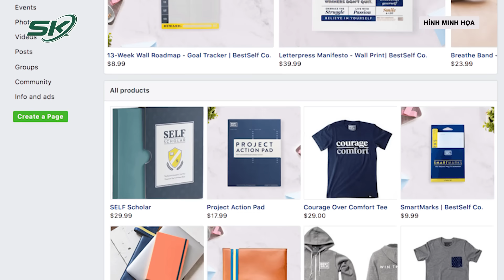8 Vụ Lừa Đảo Hàng Chục Tỷ Với Loạt Thủ Đoạn Trá Hình: Nạn Nhân “Kêu Không Được, Khóc Không Xong”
SKĐS | Chỉ trong tháng đầu tiên của năm 2024, lực lượng chức năng trên cả nước đã ra quân triệt phá thành công hàng loạt vụ lừa đảo từ quy mô nhỏ đến lớn với số tiền lên đến hàng chục tỷ đồng. Đáng nói, những băng nhóm, đường dây này đa phần hoạt động núp bóng, trá hình dưới danh nghĩa hỗ trợ tài chính hay buôn bán online khiến nạn nhân lâm vào tình cảnh “kêu không được, khóc không xong”. Thế nhưng, dù thủ đoạn tinh vi đến đâu kẻ xấu cũng không thoát được lưới pháp luật nghiêm minh. Cùng chúng tôi điểm qua 8 vụ lừa đảo gây rúng động trong tháng 1/2024 ngay sau đây.

Mời quý vị và các bạn xem thêm: Bi Kịch Từ Việc Lột Sạch Tiền Của Vợ Để Nuôi Bồ Nhí Lẳng Lơ - Ác Mộng Từ Cuộc Tình Ngang Trái T1